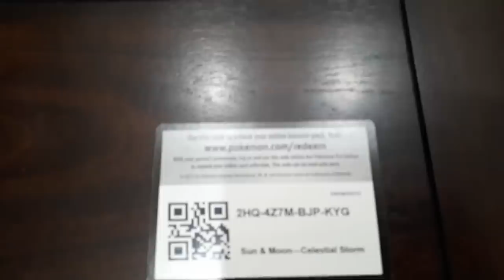Hello Neighbor In Real Life Lego Mini-figure Scavenger Hunt With Trinity and Beyond!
Hello Neighbor Lego Mini-figure Blind Packs With Trinity and Beyond!

We got home to find our Lego blind packs were taken by Hello Neighbor and hidden around Trinity and Beyond's house!